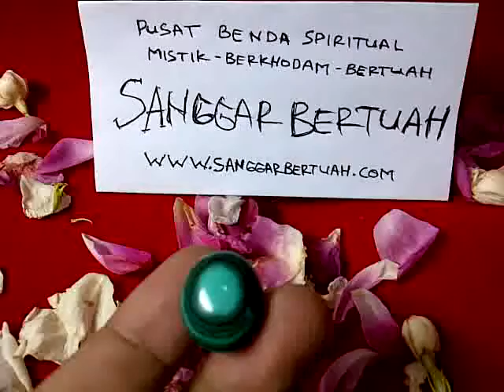BATU MUSTIKA GAY LESBIAN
SanggarBertuah.com

adalah pusat mistik spiritual indonesia, kami menyediakan berbagai benda bertuah, batu mustika juga keris pusaka yang meliputi :
- batu mustika tarikan
- batu mustika judi
- batu mustika pelet ampuh
- batu mustika mancing
- batu mustika penglarisan
- batu mustika pesugihan
- batu mustika kebal kekebalan
- batu mustika pagar ghoib
- batu mustika anti maling
- batu mustika pemagaran
- batu mustika terawangan
- batu mustika seks
- batu mustika porno mesum
- batu mustika sange
- batu mustika pemikat wanita
- batu mustika mematikan kelamin
- batu mustika merah delima
- batu mustika gambar
- batu permata
- batu mulia
dan masih banyak batu mustika ampuh dengan tuah fungsi yang lain. anda bisa mengunjungi website kami untuk lebih lengkapnya di

Selain batu mustika alami, kami juga menyediakan keris pusaka sepuh dan kamardikan juga berbagai benda antik mistik seperti :
- jenglot bhatara karang
- semar mesem
- pring bambu petuk
- minyak mani gajah
- pipa rokok
- fosil
- taring
dan masih banyak benda bertuah lainnya yang bisa anda lihat di website kami di